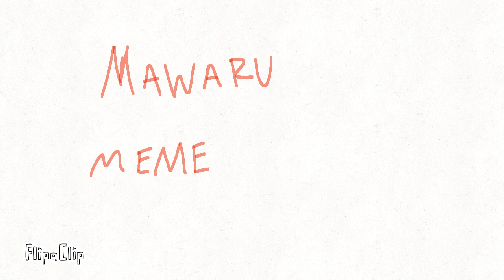MAWARU (JOKE) the REALNOTKYLE situation 😢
these ocs are not mine they belong to sum friends i dont wanna tag them but still ya the ocs the are nawt mine @floofycatzstaremoji I’m sorry